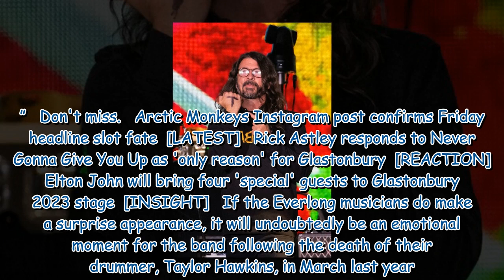Foo Fighters 'set to play emotional surprise Glastonbury gig'